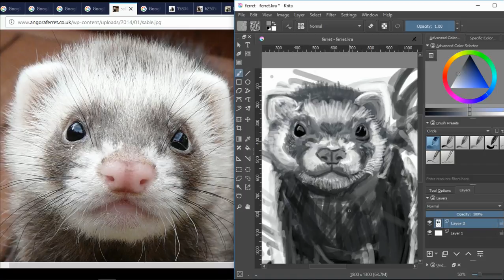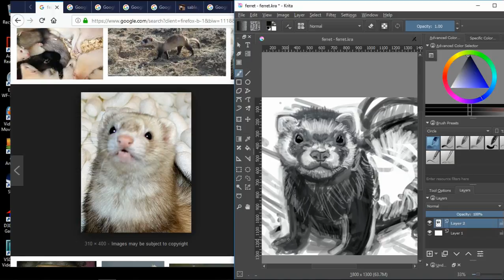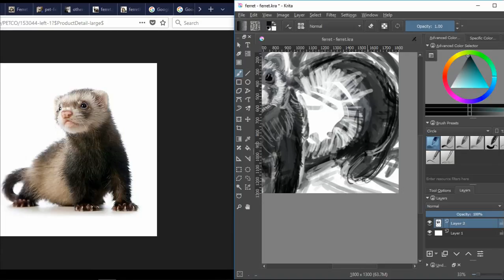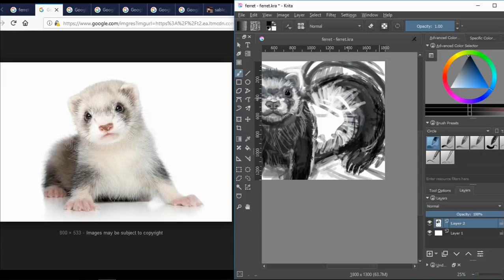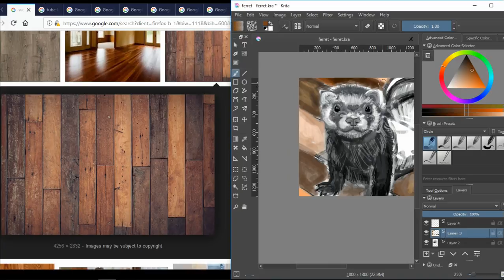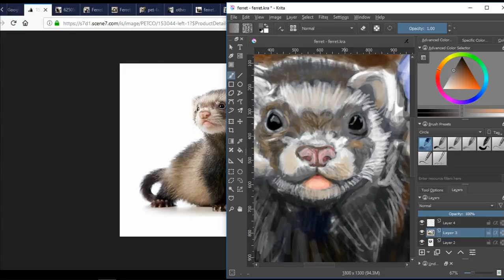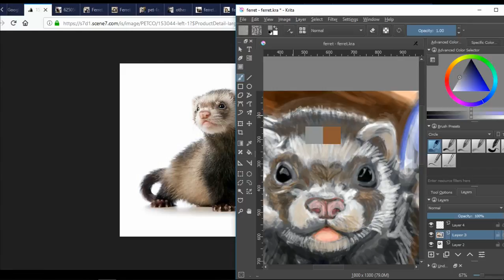Painting Ferret (Krita) Part 2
Here's me painting a ferret. (I use Krita to do that)